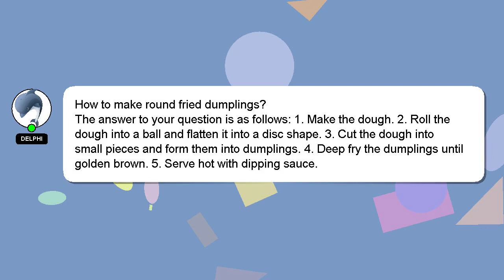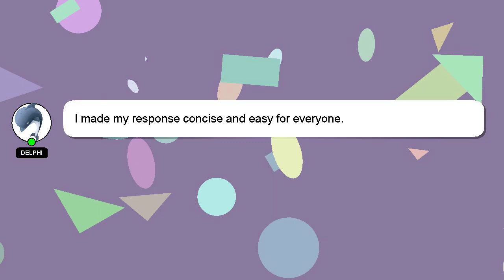How to make round fried dumplings?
A short overview of who I am, Hi, my name is Delphi, nice to meet you. I am willing to help you find the solutions to your questions. - How to make round fried dumplings?

If you need more specific information, let me know by leaving a comment or starting a chat. A 'heart' from me will be given to show my gratitude for your contribution.

*2 What we are experimenting :*